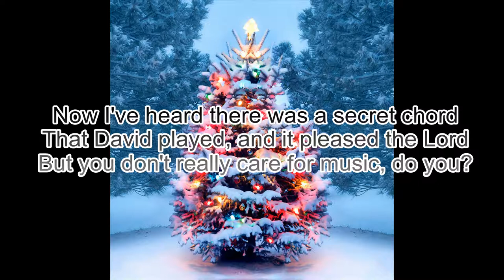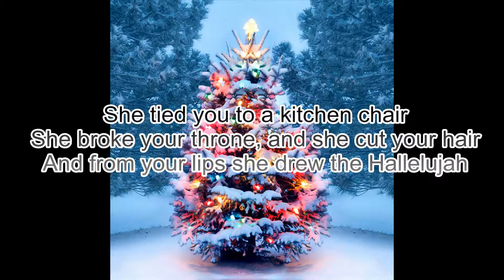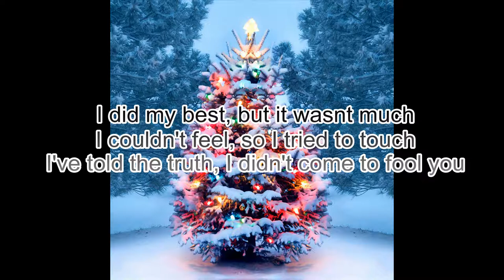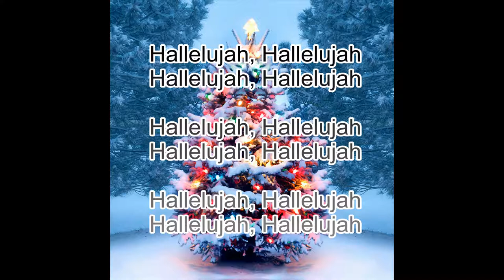Leonard Cohen - Hallelujah (karaoke version)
Please check my own arrangement (karaoke version) for Leonard Cohen's Hallelujah.

Version Notes
Tempo is crotchet equals 60 bpm in 6/8 time. The key is G major.